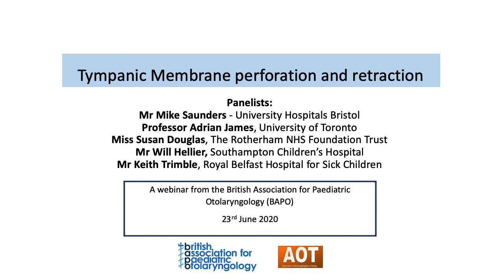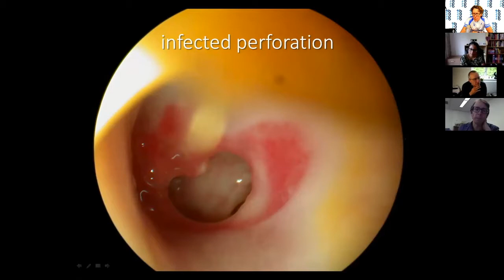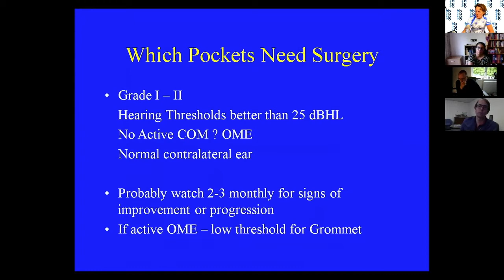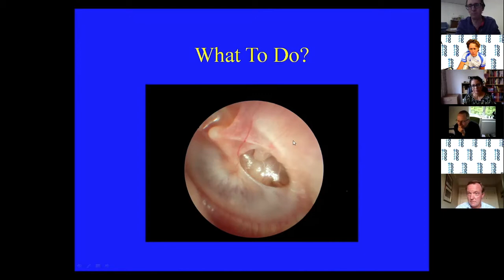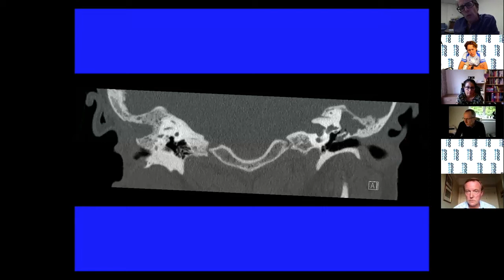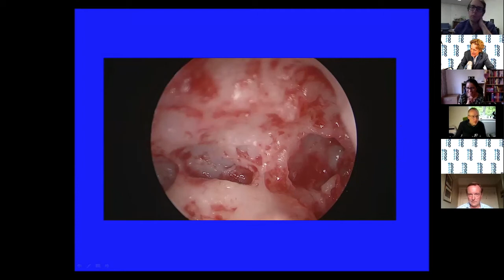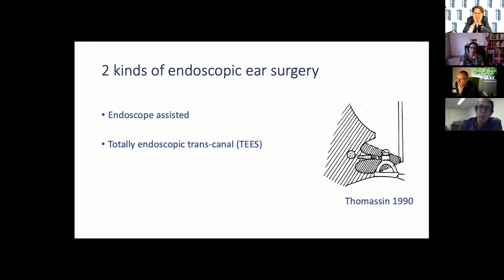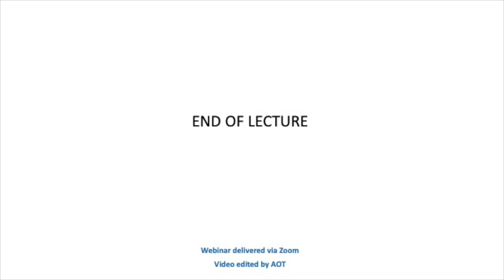Paeds ENT | BAPO | Tympanic membrane perforation and retraction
Panelists:
Adrian James (Toronto)
Susan Douglas (Rotherham)
Will Hellier (Southampton)
Keith Trimble (Belfast)
Chair Mike Saunders (Bristol)

Curriculum topics (UK Otolaryngology Higher Surgical Training 2017)
1. Paediatric Otolaryngology - Otitis media and complications

00:05 - Perforated ear drum in 5 year old, conservative management versus myringoplasty
07:00 - Treating myringitis
08:55 - Operating on a discharging ear that is not responding to treatment
14:09 - Perforated ear drum in 8 year old, discussion of management
20:48 - Small perforation with 'snail tracking', discussion of management
22:00 - Tiny perforation 1 year after myringoplasty and a history of chronic ear infections, discussion of management
25:55 - Retraction of the tympanic membrane - classification, which patients will progress, surgical options
31:05 - Which pockets need surgery with images and grading
37:15 - Grade 4 retraction management including discussion of cartilage tympanoplasty
44:56 - Retraction pocket images and discussion of investigations, management, including amputation of retraction pockets
56:36 - Case of young child with bilateral cholesteatoma, discussion of surgical options and KTP laser therapy
01:08:33 - Case of retracted drum, cholesteatoma and erosion of ossicles, discussion on preserving/restoring hearing in cholesteatoma surgery
01:21:49 - 1 year old with 2 episodes of meningitis - cochleovestibular malformation, discussion of investigations and management
01:34:44 - Using endoscopes in paediatric ear surgery - endoscope assisted versus totally endoscopic/trans canal ear surgery and one handed surgery, with videos